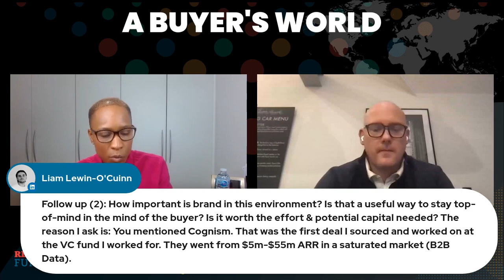B2B Outbound Prospecting - How To Get Your Prospects Attention With Relevance in 2024 (Must Watch!)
We're diving headfirst into the evolution of b2b sales - moving from the familiar grounds of personalization to relevance. Featuring Gerry Hill of ConnectandSell. Technology that Gets Your Best Sales People 8-10x More Live Conversations with Qualified Prospects, Every Day.

Gerry drops GEM after GEM during our almost hour long conversation about new business prospecting, go to market strategy and the future of sales.

Timestamps
⏰ 00:00 | Blast Off: Setting the Stage for Today's Adventure
⏰ 00:17 | Demystifying the Buyer's Journey: A Deep Dive
⏰ 01:23 | Introducing the Visionary: Guest CEO Jerry
⏰ 02:06 | The Cold Calling Conundrum: Is It Still Effective?
⏰ 02:30 | Cold Calling Mechanics: Behind the Scenes
⏰ 03:21 | Tech's Transformative Touch in Cold Calling
⏰ 04:29 | Cold Calling's Impact: A Sales Rep's Perspective
⏰ 05:15 | Tackling Today's Sales Environment: The Ultimate Challenge
⏰ 06:22 | Pioneering Change: From Personalization to Relevance
⏰ 10:13 | AI: The Game Changer in Sales and Marketing
⏰ 12:25 | Relevance in Messaging: Why It's Crucial for Sales
⏰ 14:49 | Personalization Pitfalls in B2B: A Critical Look
⏰ 17:38 | Sales Reps: The Heartbeat of the Sales Process
⏰ 20:30 | Peering into the Crystal Ball: The Future of Sales and Marketing
⏰ 28:05 | Navigating the Tech Investment Landscape
⏰ 28:25 | The Undeniable Importance of Relevance in Sales
⏰ 29:07 | Embracing Hard-Edged Sales Tactics: A New Dawn
⏰ 29:39 | Ruthlessness in Sales: A Necessary Evil?
⏰ 30:02 | Tech Investing Insights and Market Equilibrium
⏰ 31:10 | Relevance in Outbound Messaging: A New Era
⏰ 33:16 | Speed: Your Secret Weapon in Competitive Markets
⏰ 41:40 | Momentum: Thriving in Down Markets
⏰ 43:01 | Strategies for Business Expansion: Expert Advice
⏰ 46:27 | Mastering the Transition: From Personalization to Relevance
⏰ 47:56 | Tackling Customer Concerns: Winning Strategies
⏰ 51:43 | Signing Off: Teasers for Upcoming Episodes 🌠

Curious about the state of your go-to-market strategy? Take our 5 minute quiz to get your GTM score and actionable steps